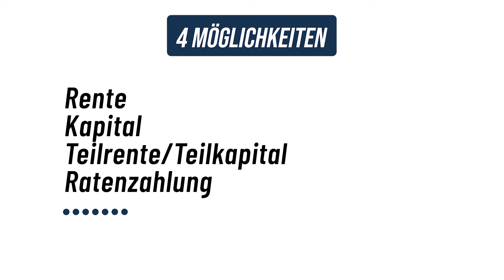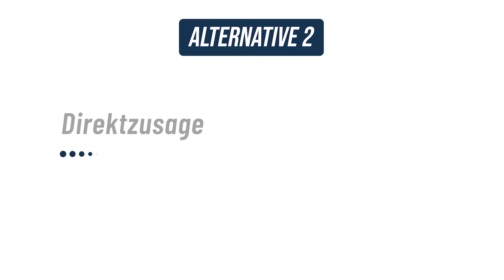Altersvorsorge als Selbstständiger: Diese Tipps retten deine Rente!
Du bist selbstständig und du willst fürs Alter sparen. Eine gesetzliche Rente gibt es für dich aber nicht, also musst du selber ran. Welche Möglichkeiten du hast, erfährst du in diesem Video.

▬▬Über uns▬▬
Big FIVE for BIZ ist Dein Kanal rund um die Themen:
1. betriebliche Altersvorsorge
2. betriebliche Benefits
3. Mitarbeiterbindung
4. Unternehmer-Mindset
5. Arbeitgebermarke.
In kompakter und unterhaltsamer Form versorgen wir Dich mit Insider-Informationen, Fachknowhow und praktischen Tipps, wie diese zentralen fünf Themen bei Dir im Unternehmen erfolgreich werden. Unsere jahrelange Praxiserfahrung als Berater und Coach wird Dir dabei helfen, Klarheit für Dich und Deine Mitarbeitenden zu gewinnen und damit das Optimum für Dein Unternehmen zu erreichen.

Individuelle Beratung:
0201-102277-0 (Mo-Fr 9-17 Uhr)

▬▬Social Media▬▬

Videodreh und -produktion: corn+butter GbR